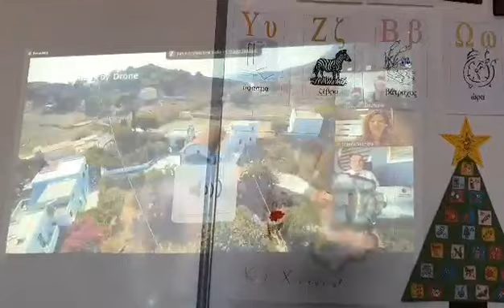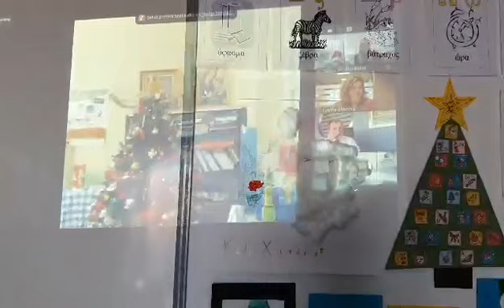χριστουγεννιάτικη Εκδήλωση των Σχολείων Γαύδου, Λειψών, Μαθρακίου και Τελένδου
Στο πλαίσιο του προγράμματος «Εμείς κι ο κόσμος», η AmericanHellenicHull ενισχύει την εκπαιδευτική εμπειρία μαθητών δημοτικών σχολείων σε ακριτικά νησιά, συνδέοντας ταυτόχρονα όλα τα σχολεία μεταξύ τους, δημιουργώντας ένα δίκτυο επικοινωνίας των σχολείων σε ακριτικές περιοχές. ‘Εχει πραγματοποιήσει δωρεές στα δημοτικά σχολεία στους Αρκιούς, στη Γαύδο και στο Μαθράκι, ενώ στις επόμενες δράσεις της εταιρείας σειρά έχουν τα σχολεία των Λειψών και της Τελένδου.